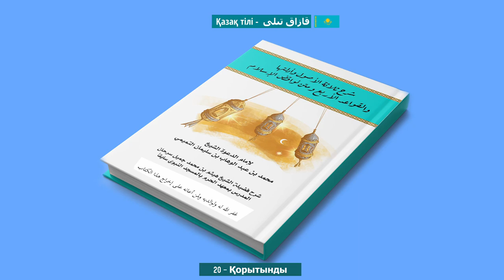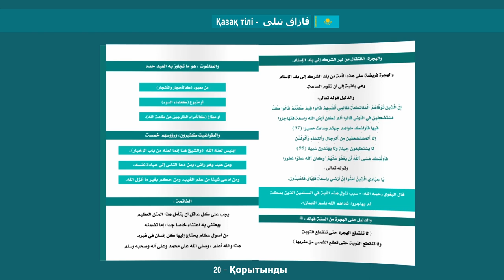20 Қорытынды الخاتمة